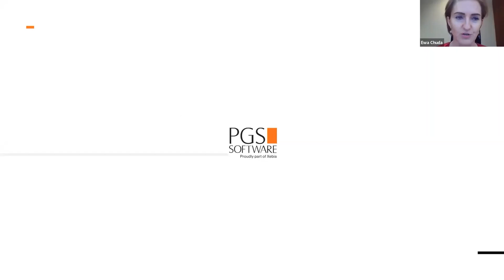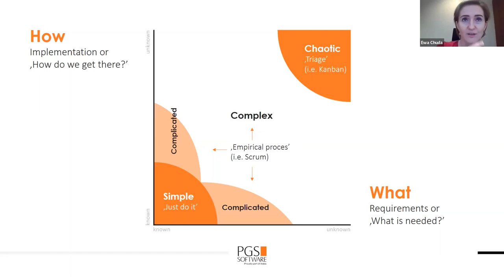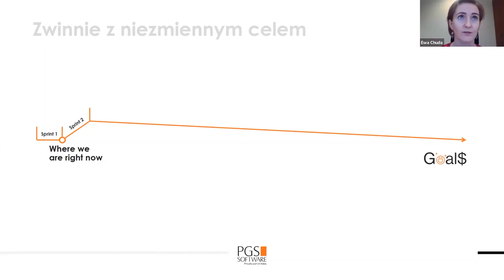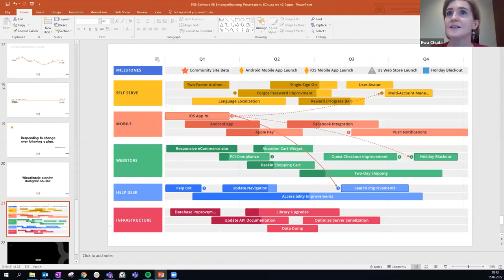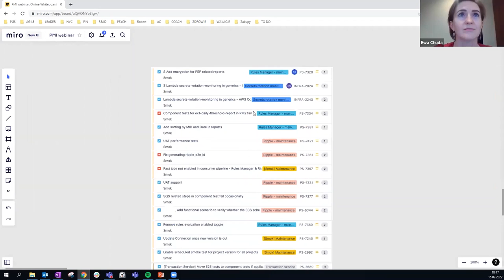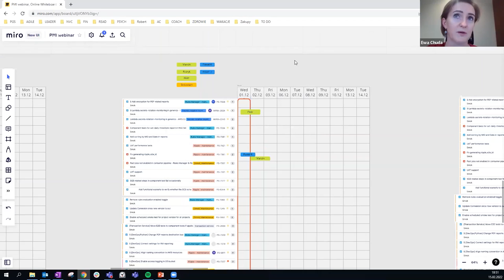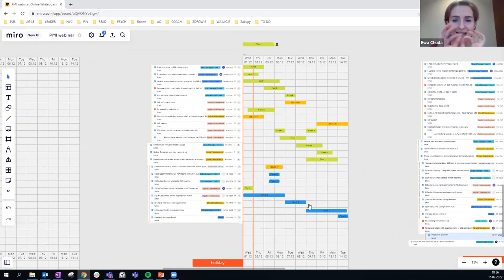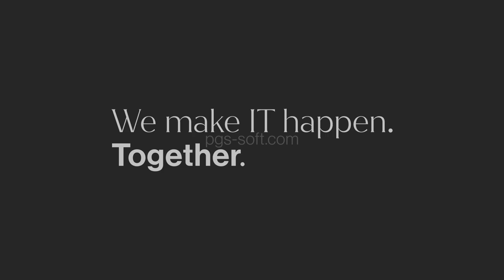Wykorzystaj wizualizację i dowieź wartość biznesową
Wizualizacja działa! I pomaga dowozić wartość biznesową 👌 Dlatego warto wiedzieć, jak ją wykorzystywać i z jakich narzędzi korzystać.

Najlepiej, pokazać to na praktycznych przykładach.
Zobacz, prezentację Ewy Chudej, Delivery Manager i Agile Coach w PGS w ramach 55 seminarium PMI Poland!

A jeśli chcesz dołączyć do naszego zespołu Delivery Managerów, sprawdź otwarte rekrutacje